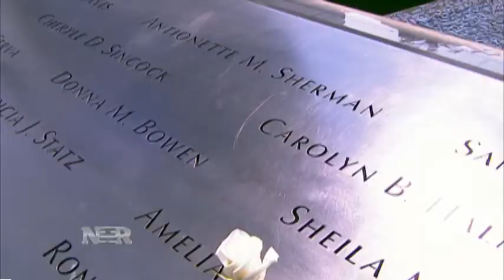Nightly Business Report: General Motors controversy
Senators push General Motors CEO Mary Barra for answers, only to come up short. Also the automaker has tapped Attorney Ken Feinberg to oversee compensation to the families of victims.